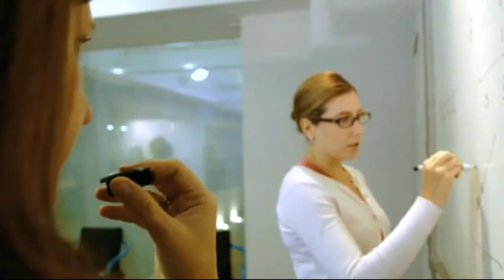TERNYATA TOMAT MENYEHATKAN PARU-PARU.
SIMAK VIDEO INI SAMPAI TUNTAS. Ternyata, orang dewasa yang makan tomat segar lebih dari dua, atau tiga, dalam sehari mengalami penurunan fungsi paru-paru lebih lambat dibandingkan dengan mereka yang jarang makan tomat, atau cuma makan tomat segar sebuah per hari. Hal ini menunjukkan komponen tertentu dalam tomat ini dapat membantu memulihkan kerusakan paru-paru. Apalagi bila kerusakan paru-paru itu disebabkan oleh polusi atau rokok. Harap para perokok lebih waspada ya.

salam